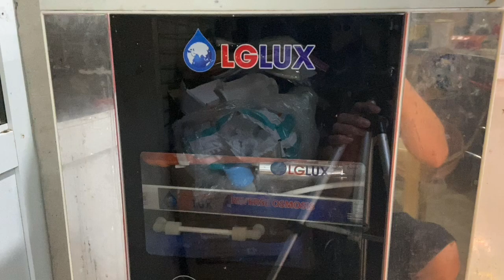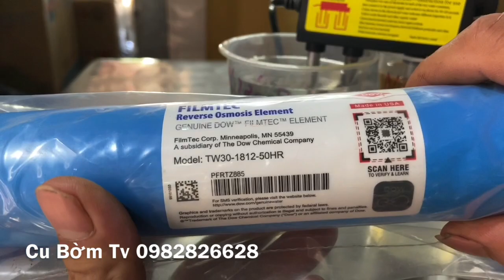Kiểm tra nước sạch bằng máy điện phân và bút thử nước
lh đặt hàng zalo 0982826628